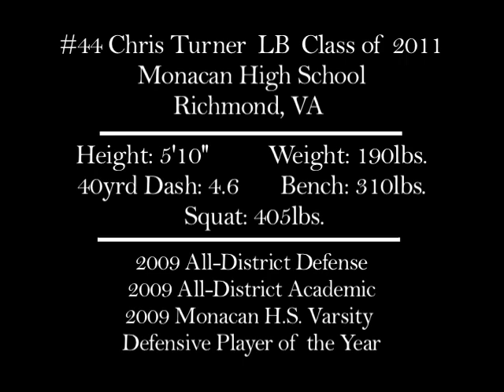#44 Chris Turner LB Class of 2011 Monacan High School Richmond, VA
Highlights for Chris Turner, rising Senior at Monacan High School in Richmond, VA.  Chris was a 2009 selection for All-District Defense, All-Academic, and also the 2009 Defensive Player of the Year for the Monacan Chiefs.